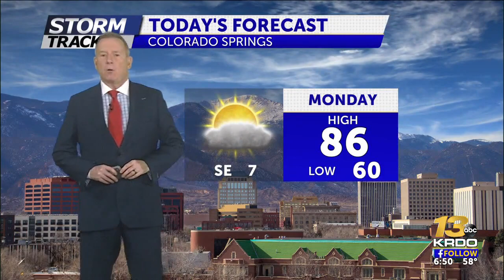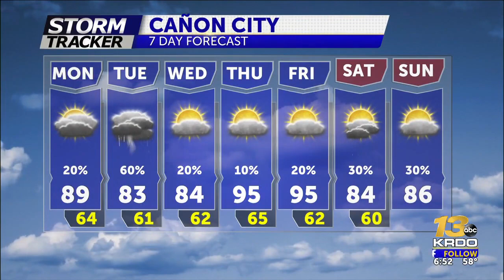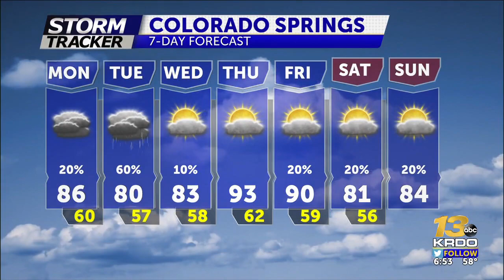Warm Monday with afternoon storms possible